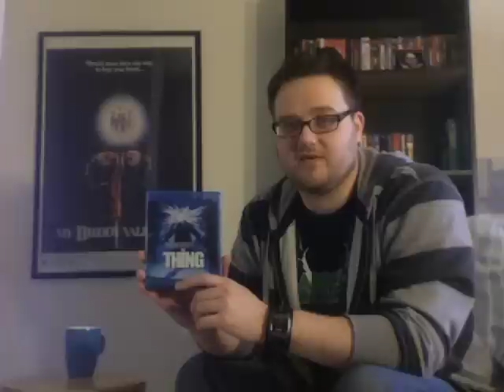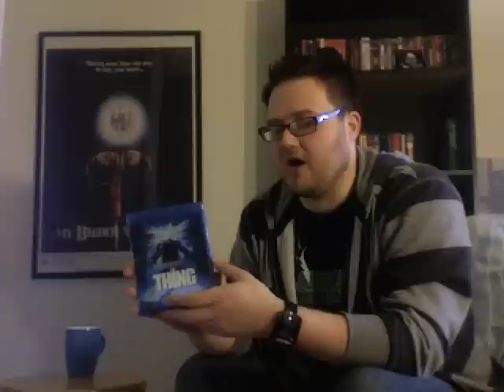Oh The Horror! - The Thing (1982)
I had to follow up my video on The Thing From Another World (1951) by talking about its amazing remake from the hands of John Carpenter, The Thing.

It stars Kurt Russell and showcases some of the best creature special effects ever put to film by Rob Bottin and some work from Stan Winston.

This flick is one of the best creature feature films ever made and a must-watch for horror fans the world over.

RyHo

And oh yes, I have joined the high definition revolution, and it is so good!